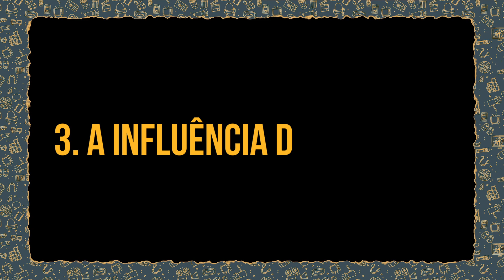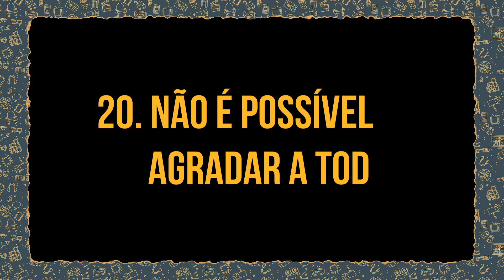GREASE - 25 CURIOSIDADES QUE VOCÊ NÃO SABIA SOBRE O FILME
Grease - Nos Tempos da Brilhantina é um filme que marcou época. John Travolta e Olivia Newton-John impactaram uma geração inteira com seus hits. Então vamos relembrar esse clássico musical com 25 curiosidades sobre o filme!

Deixe nos comentários o que você achou!
E não se esqueça de assinar o canal para mais vídeos como esse e deixar um super like ;D